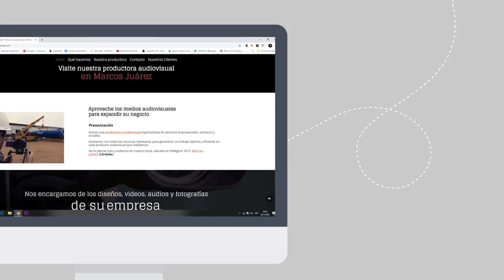Los Profesionales del Agro - N°38 - La marcha de los verdeos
El Ing. Guillermo Donaire amplía sobre los ensayos de verdeos de invierno de esta campaña y su comportamiento y previsiones para un ciclo que se anticipa de pocas precipitaciones